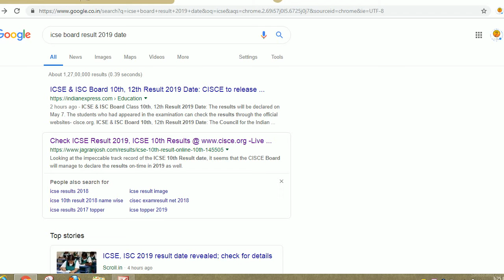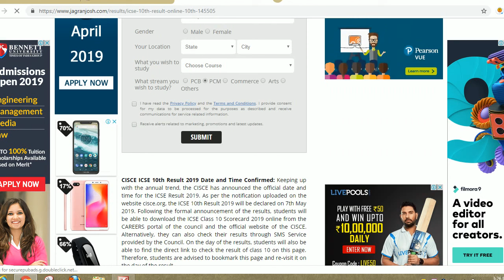ICSE BOARD RESULT DATE DECLARED,ICSE 10TH & 12TH RESULT 2019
Hello friends

Keeping up with the annual trend, the CISCE has announced the official date and time for the ICSE Result 2019. As per the notification uploaded on the website cisce.org, the ICSE 10th Result 2019 will be declared on 7th May 2019. Following the formal announcement of the results, students will be able to download the ICSE Class 10 Scorecard 2019 online from the CAREERS portal of the council and the official website of the CISCE. Alternatively, they can also check their results through SMS Service provided by the Council. On the day of the results, students will also be able to find the direct link to check the result of class 10 on this page. Therefore, students are advised to bookmark this page and re-visit it on the day of the result.